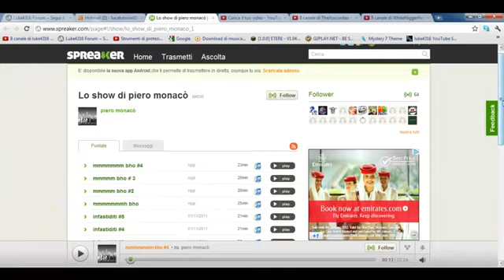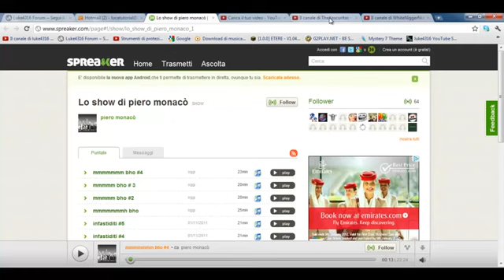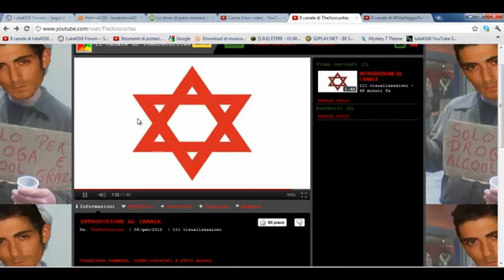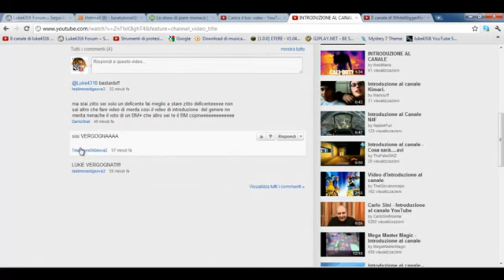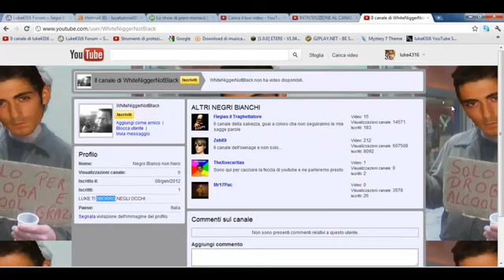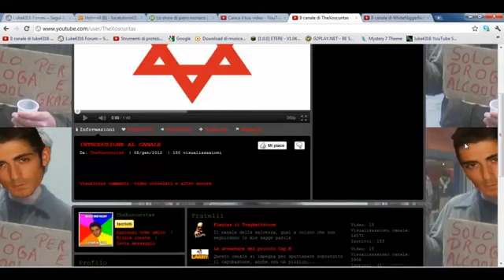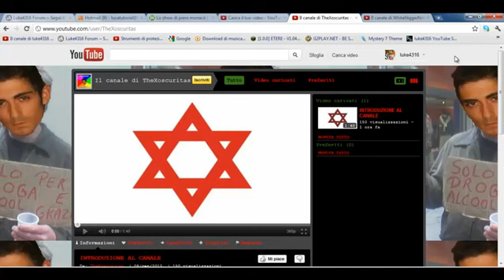BIMBIMINICHIA DENUNCIATI!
Sembra sia sparito il video originale, rieccolo